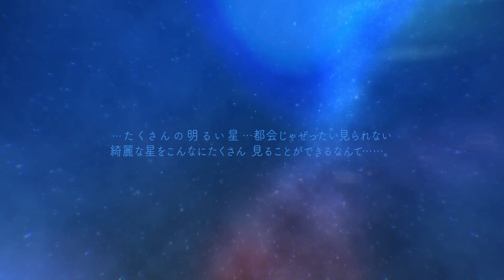닌텐도 스위치 "방구석에 인어아가씨 My Girlfriend is a Mermaid" 오프닝 테마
노래:후치가미 마이 / 스자키 아야 / 카게야마 리사
다운로드 판매 구입은 이쪽으로부터!
홍대던전에서  "방구석에 인어아가씨" 스위치판을 예약해 주신 분 중 선착순 100분께 참가권 증정
*2 월 8 일 오전 10시에 오픈됩니다!

원작 :Talesshop
시나리오 /연출: 지나가던개
CG : 시노바
아연 : CV 정혜원
납작이 : CV 조경이
정이 : CV 김하영

【おすすめ動画】Nintendo Switch『僕の彼女は人魚姫！？』オープニングムービー公開中
●Please also check Facebook & Instagram! こちらでも情報発信中です！